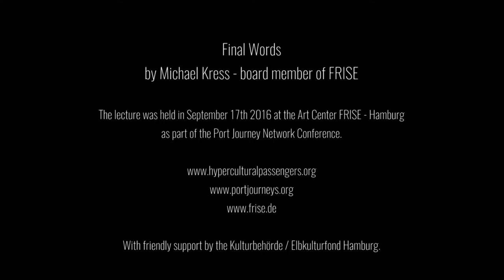Port Journey Meeting 2016 - Final Words by Michael Kress, Board member of Frise, Hamburg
Final words to the Port Journey Meeting 2016
by Michael Kress - board member of FRISE, Hamburg

Port Journey Meeting 2016 at the art center FRISE – Germany.